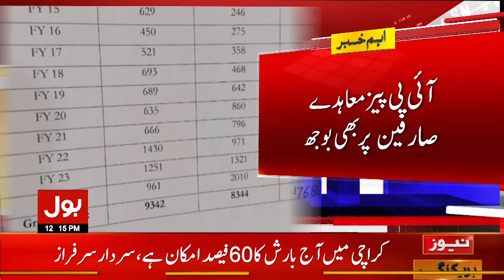PTI Jalsa Update | BOL News Bulletin At 12 PM | Weather Forecast News | Heavy Rain Alert